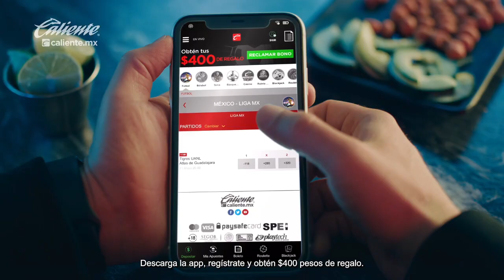La productividad histórica de André Jardine con América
El canal oficial de Mediotiempo, la casa del futbol y el sitio deportivo de México. Aquí encontrarás los mejores videos del futbol mexicano e internacional y toda la información de los deportes. NFL, NBA, MLB, Liga Mexicana de Beisbol. Entrevistas, música, esports y toda la gama deportiva en el mundo.